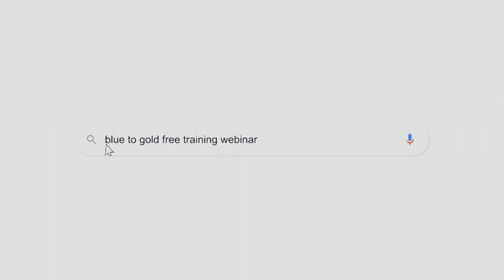Ep #439 Can Cops Chase Subjects After Seeing Hand-To-Hand in Drug Area?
Roadside Chat: Can Cops Chase Subjects After Seeing Hand-to-Hand in Drug Area?

In this video, Anthony Bandiero talks about Police Chase at 2AM: Can an Officer Pursue Suspects After Observing a Hand-to-Hand Transaction in a High Drug Activity Area?

Roadside Chat by Blue to Gold aims to answer your legal questions and teach law enforcement officers best practices and clarifies legal issues officers face every day.